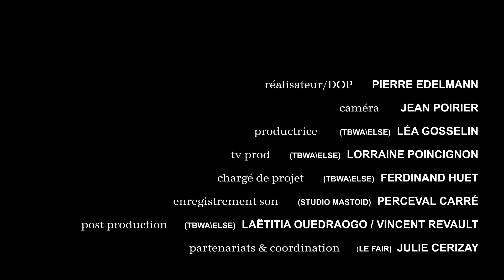Studio sessions // Rovski (feat. Féloche) • L'été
Le fair et TBWA\Else présentent les Studio Sessions saison 2, enregistrées au Studio Mastoïd, à Pantin, avec chacun des lauréats fair 2020.
# 3 : Rovski (feat. Féloche) • L'été

Réalisateur / DOP : Pierre Edelmann
Caméra : Jean Poirier
Productrice (TBWA\Else) : Léa Gosselin
TV Prod (TBWA\Else) : Lorraine Poincignon
Chargé de projet (TBWA\Else) : Ferdinand Huet
Enregistrement son (Studio Mastoïd) : Perceval Carré
Post Production (TBWA\Else) : Laëtitia Ouedraogo / Vincent Revault
Partenariats et Coordination (fair) : Julie Cerizay